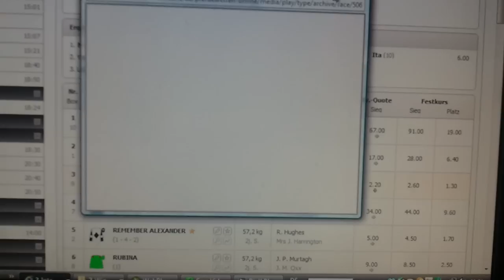MAYBE in den Keeneland Debutante Stakes - Gruppe 2, Curragh, Irland am 7. August 2011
MAYBE. Ich habe noch keine bessere 2-jährige Stute gesehen als diese MAYBE. Die ist grandios. Ich wette sie IMMER. Verloren hat sie noch nie ;-) Eine totale Bank.